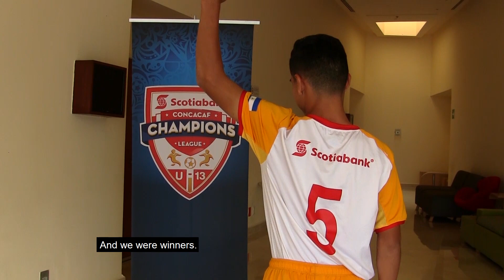Testimonio Gary Álvarez (Real Estelí), Liga de Campeones CONCACAF Scotiabank Sub-13, 2017